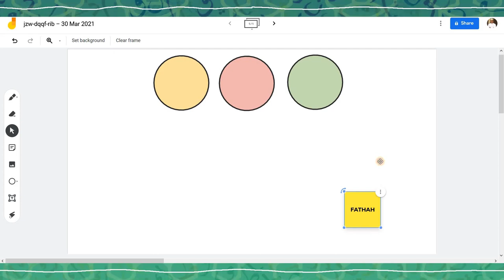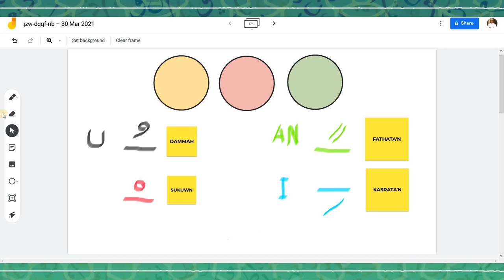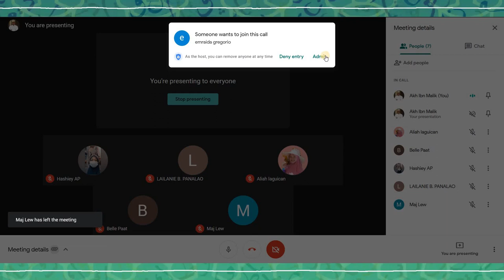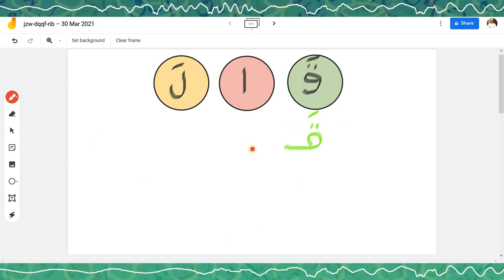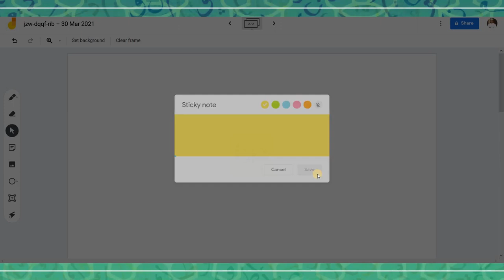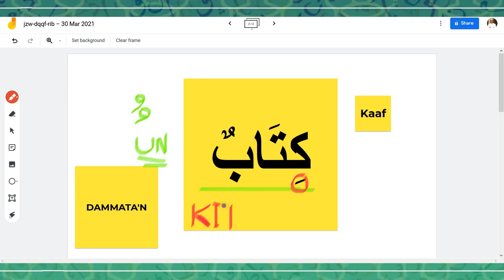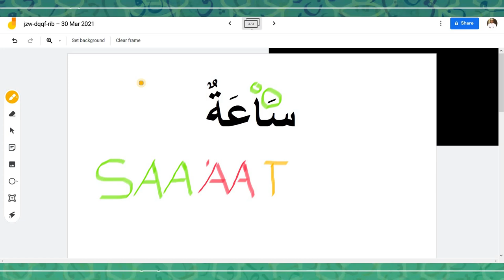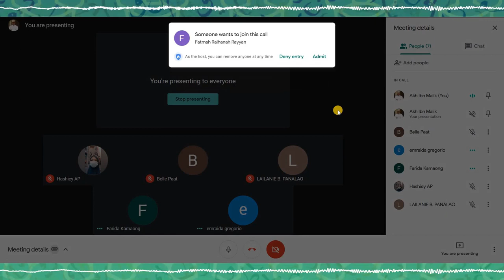REVIEW - FROM LESSONS 1-5 BEGINNERS ( BATCH 1 )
Assalamu alaikum wa rahmatullahi wa barakatuho
para updated po at ma-notify sa mga Aralin natin inshaa Allah.

Sa mga advance na po sa arabic na gustong mag aral ng Nahu ay pumasok lamang po kayo sa link na ito :

at para po sa mga Beginners na mag uumpisa palang po mag aral ng pagbasa at pagsulat sa wikang arabic, dito po kayo pumasok :

Shukran wa Bittawfiyq😇

Muallim :
Akh Jehad Onofre Layto ( Akh Ibn Malik )
College of Arabic Language & Social Studies
Qassim University

I-Subscribe natin ang Channel na ito para updated tayo sa mga videos at mga aral na i-uupload dito patungkol sa Arabic Grammar, at I-Share din natin sa iba ang mga videos na nandito para lahat tayo ay makakuha ng gantimpala inshaa Allah .